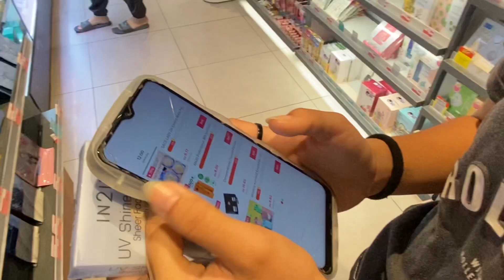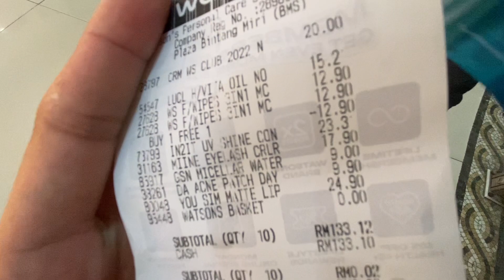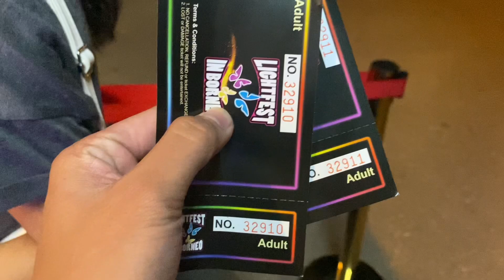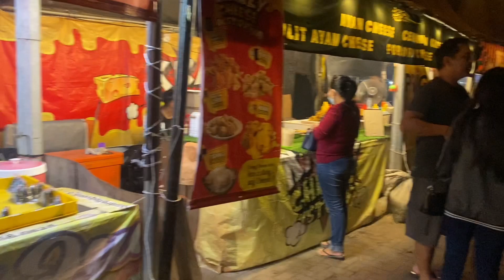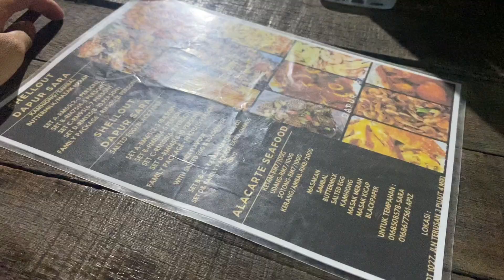Hadir Lightfest Di Coco Cabana Miri Bersama Kazen. Kazen Buat Sakit Kepala